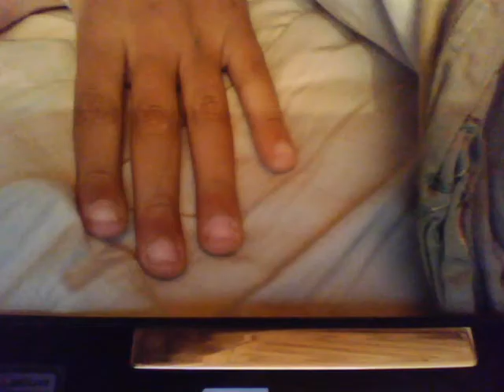teleporting contest part 1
i am doinng a teleporting contest